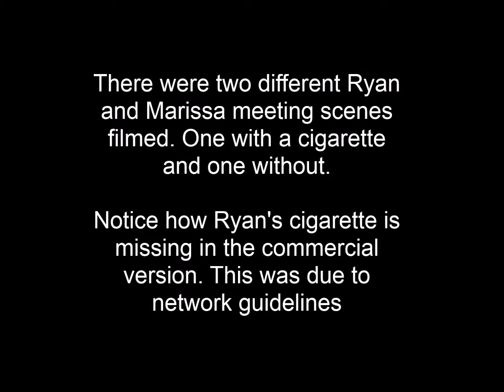There were TWO different versions of the Ryan and Marissa pilot scene! Ryan and Marissa first meet!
Here we have two versions of the same scene. The scene is when Ryan and Marissa first meet. One was filmed with a cigarette and one without. When it came to promoting The O.C. the networks had to be careful with the content they were showing in commercials especially since the show was brand new. With that being said the commercial version is without underage smoking. Thanks to VHS VAULT for uploading the commercial version!